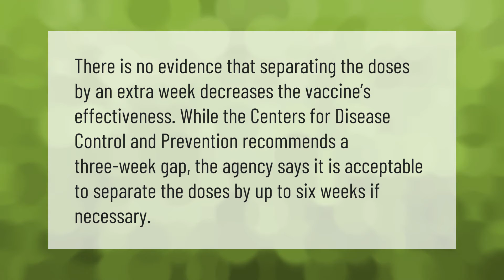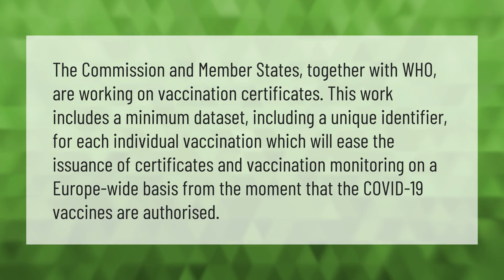Can you get Pfizer vaccine 4 weeks apart?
00:00 - Can you get Pfizer vaccine 4 weeks apart?
00:36 - How will COVID-19 vaccination certificates work?

Laura S. Harris (2021, April 21.) Can you get Pfizer vaccine 4 weeks apart?
    AskAbout.video/articles/Can-you-get-Pfizer-vaccine-4-weeks-apart-238399